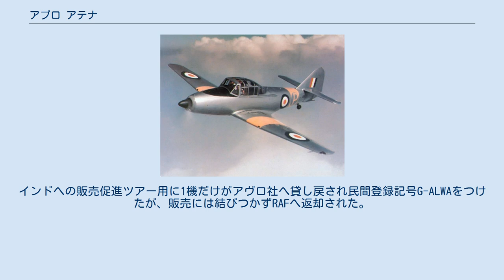アブロ アテナ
アブロ アテナ アブロ アテナT.1 アヴロ アテナ（Avro 701 Athena）は、1940年代末に英国のアブロ社で製造された高等練習機である。
この機種は英国空軍のノースアメリカン・ハーバードの代替用に設計されたが、競合機のボールトンポール バリオールの方が好まれたため極僅かしか生産されなかった。
 アテナは英国空軍向けのターボプロップ エンジン付きの3座高等練習機への英国航空省の要求仕様 T.7/45に合致する機体として設計された。
アテナは並列複座のコックピットを持つ全金属製の低翼単葉機であった。
航空省は1947年にこの要求仕様を再考し、倉庫に大量の在庫が残っているロールス・ロイス マーリン 35 エンジンを使用する要求仕様T.14/47に変更した。
 この要求仕様の変更により最初の3機の試作機はターボプロップ エンジン付きのアテナ T.1となり、アームストロング・シドレー マンバ エンジンを装着した初号機は1948年6月12日に初飛行を行った。
マーリン 35 エンジンを装着したアテナ T.2は1948年8月1日に初飛行を行い、ボールトンポール バリオール機と比較評価にかけられた。
 英国空軍（RAF）向けに15機のアテナが発注されたが、バリオール機の方が好まれそれ以上の発注は無かった。
 生産された15機のアテナは1950年からRAFのマンビー空軍基地の飛行学校で武器訓練用として使用された。
インドへの販売促進ツアー用に1機だけがアヴロ社へ貸し戻され民間登録記号G-ALWAをつけたが、販売には結びつかずRAFへ返却された。
 （アヴロ アテナ T.2）Avro Aircraft since 1908